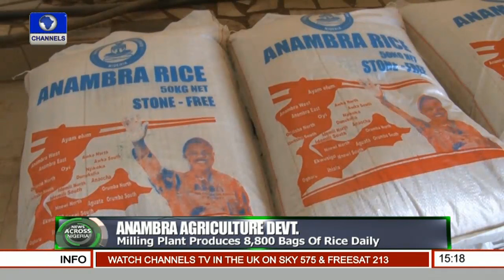Governor Willie Obiano Inspects Rice Farms